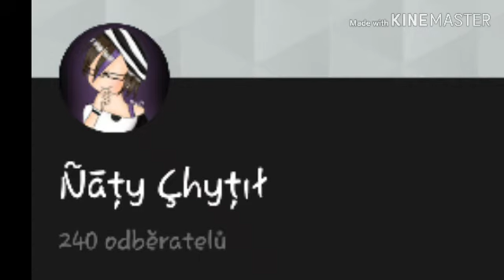Děkuji za 240+ subs OwO ( popisek pokud chcete ;-;)